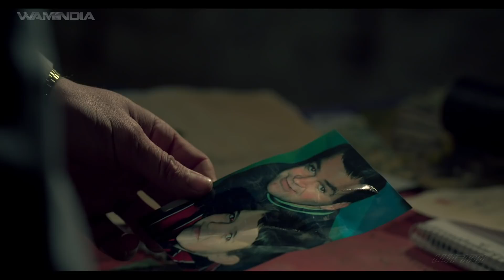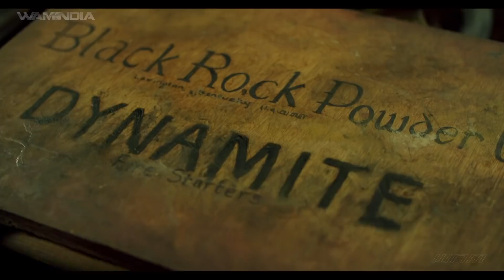Get Out Alive - సజీవంగా బయటికి వెళ్ళు | Official Movie In Telugu | Hollywood Dubbed In Telugu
Elite military personnel Caitlin Ross retires from service after suffering from PTSD. Along with former team members and close friends Brad Johnson, they opted for the 'easy life' and now lead a small security firm. The company is hired by young, troublesome millionaire Richard Kenning to clear and secure the land and property he has recently inherited. Rumors and stories surrounding the land and buildings are dismissed until people start disappearing and the team ends up locked in with no escape. It soon becomes apparent they are being hunted and the race is on to get out alive.
ఎలైట్ మిలిటరీ సిబ్బంది కైట్లిన్ రాస్ PTSDతో బాధపడుతున్న తర్వాత సేవ నుండి రిటైర్ అయ్యారు. మాజీ జట్టు సభ్యులు మరియు సన్నిహిత మిత్రులు బ్రాడ్ జాన్సన్‌తో పాటు, వారు 'సులభ జీవితాన్ని' ఎంచుకున్నారు మరియు ఇప్పుడు ఒక చిన్న భద్రతా సంస్థకు నాయకత్వం వహిస్తున్నారు. అతను ఇటీవల సంక్రమించిన భూమి మరియు ఆస్తిని క్లియర్ చేయడానికి మరియు సురక్షితంగా ఉంచడానికి యువ, సమస్యాత్మకమైన మిలియనీర్ రిచర్డ్ కెన్నింగ్ ద్వారా కంపెనీని నియమించుకున్నారు. భూమి మరియు భవనాల చుట్టూ ఉన్న పుకార్లు మరియు కథనాలు ప్రజలు అదృశ్యం కావడం మరియు జట్టు తప్పించుకోకుండా లాక్ చేయబడే వరకు కొట్టివేయబడతాయి. వారు వేటాడబడుతున్నారని త్వరలో స్పష్టమవుతుంది మరియు సజీవంగా బయటపడేందుకు రేసు కొనసాగుతోంది.
Director: Matt Routledge
Writer: Johnny Walker
Stars: Zara PhythianRoss O'HennessyRachel Warren
Name: Get Out Alive - సజీవంగా బయటికి వెళ్ళు | Official Movie In Telugu | Hollywood Dubbed In Telugu